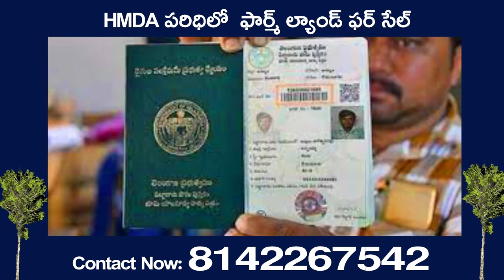Farm Land for sale in Narsapur || Medak highway RRR Inside Near Gandimisamma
HMDA పరిధిలో నర్సాపుర్ టౌన్ కి  అతిదగ్గరలో రీజినల్ రింగ్ రోడ్డుకి లోపల అతి తక్కువ ధరలకే  ఫార్మ్ ల్యాండ్ ఫర్ సేల్

సంగారెడ్డి - నర్సాపుర్ హైవేకు 2km దూరంలో  గేటెడ్ కమ్యూనిటీ లో ఫార్మ్ ల్యాండ్ అమ్మకానికి  కలదు

క్లబ్ హౌస్ , స్వమింగ్ పూల్ ,అగర వుడ్ , పళ్ళ మరియు పుల్ల  మొక్కలతో అభివృద్ధి  చేయబడును .

మీ ల్యాండ్ కు    రైతుబంధు, రైతు భీమా , పట్టాదారు పాస్ బుక్  లభించును .

ఔటర్ రింగ్ రోడ్డుకి  25 Km , మియాపూర్ నుంచి 40 km ,బాలానగర్ 40కమ్ దూరం లో అద్భుతమైన   డెవలప్మెంట్స్  తో మీకోసం
బుకింగ్ కొరకు వెంటనే  సంప్రదించండి

40 Km from Miyapur

Price.   5999/- Sqyard

Plots  Size Start from  242  to 1000 Sqyards